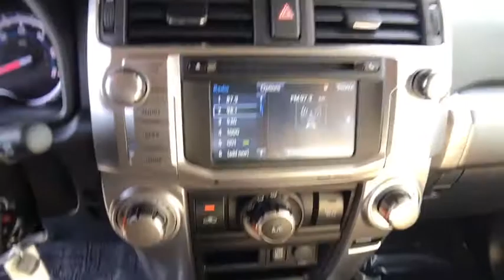2019 TOYOTA 4-Runner Northern California, Redding, Sacramento, Red Bluff, Chico, CA K5635426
New 2019 TOYOTA 4-Runner available in Northern California at  Lithia Toyota of Redding. Servicing the Redding, Sacramento, Red Bluff, Chico, CA area.
2019 TOYOTA 4-Runner SR5 4WD - Stock#: K5635426 - VIN#: JTEBU5JR6K5635426

250 E. Cypress Ave.

SR5 trim. iPod/MP3 Input Tow Hitch Alloy Wheels 4x4 Satellite Radio Back-Up Camera. Warranty 5 yrs/60k Miles - Drivetrain Warranty; CLICK NOW! KEY FEATURES INCLUDE: Back-Up Camera Satellite Radio iPod/MP3 Input. Rear Spoiler MP3 Player 4x4 Onboard Communications System Aluminum Wheels Keyless Entry Privacy Glass. VISIT US TODAY: Our commitment to treating you in a neighborly fashion extends from our inventories and auto repair service to our no-frills easy-to-comprehend auto financing. This comes not only in the form of car loans and leasing service for drivers from Redding Chico Red Bluff and Shasta Lake but a tenacious spirit dedicated to getting the flexible terms you deserve. Please feel free to explore our entire site and see all of the products services and pre-buy car research we have to offer. Please confirm the accuracy of the included equipment by calling us prior to purchase.